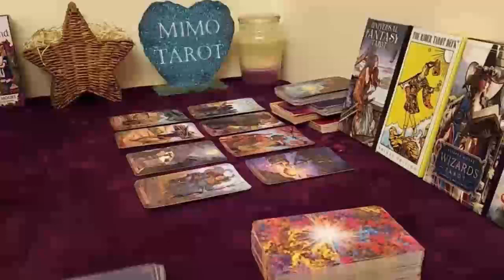PISCES TAROT LOVE READING, THEIR FEELINGS WILL SHOOK YOU